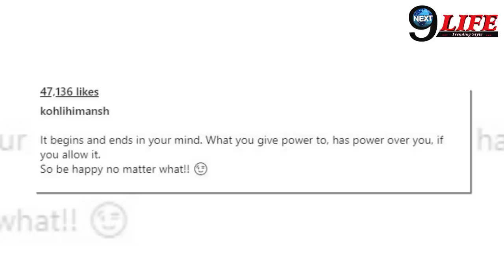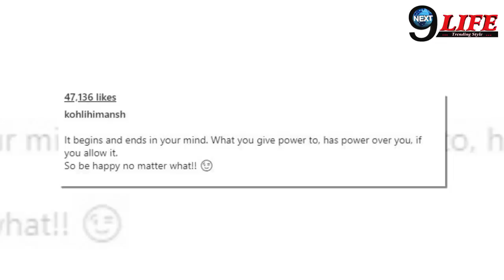शादी से पहले SHOPPING पर निकली NEHA KAKKAR, इस खास अंदाज में आई नजर